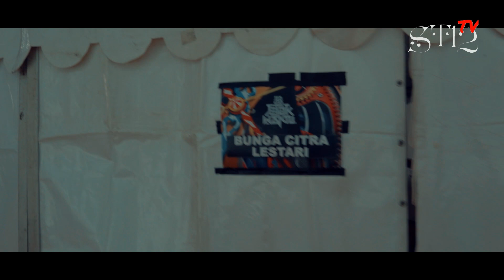PEPEP DAN PEPENK RIBUT ?